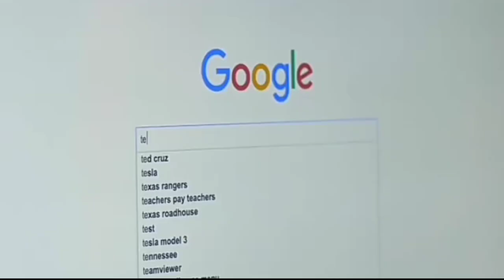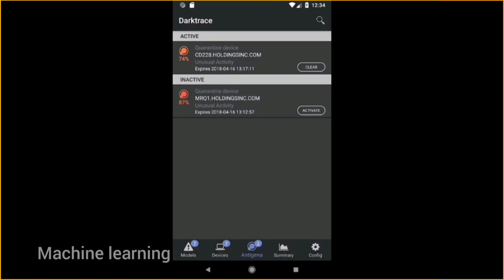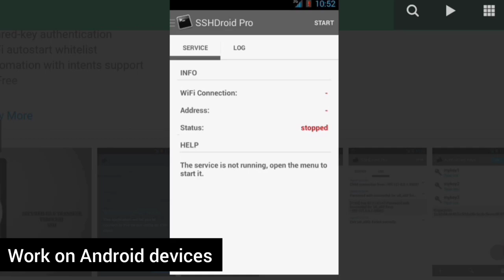TOP 5 Ethical hacker App ! All New Apps hacking !! Jawlaya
This video only education purpose and this channel do not support any illegal activities only content provide education purpose

 Search query 👇
hacking apps termux
hacking apps new 2023
new hacking apps for Android 2023
hacking apps new 2023 free fire
pub new hacking apps 2023
Top 5 best Android hacking apps 2023
hacking apps malayalam
hacking apps in tamil
free fire hacking apps 2023
New hacking apps
Top 5 Best Unusual Hacking Apps
hacking apps free fire
hacking app game
new hacking tricks in mobile
hacker video
best game hacking app 2024 android
hacking app for android 2023 games
android phone hacks and tricks
hack version
paid hack
Mr Jawlaya hacking
best android app
how to phone
mobile application
online mobile
mobile connect
undetected cheats
hacking tricks and tips for android mobile
how to remove hackers from your phone
hacker download
how to download apps
will the hacker come back
app download app
mobile app download
hacker ka photo
app hack tricks
hack app

timestamp 👇
00:00 Intro 🎬
00:20 Legal Use of Technology ⚖️
00:45 Top 5 Legal Apps for Education 📱
01:10 Dark Stretch: Cybersecurity Tool 🛡️
01:46 Speed Boost for Free Fire Players 🚀
02:00 Adroitly: Android to PC Connection 🔗
02:25 Multi-Screen Functionality for Productivity 🖥️
02:39 Hirani Jo: Security Photo Capture 📸
02:50 Engagement Reminder: Like & Subscribe 👍